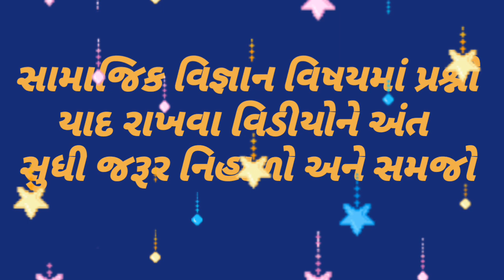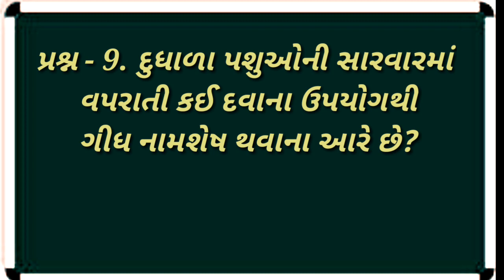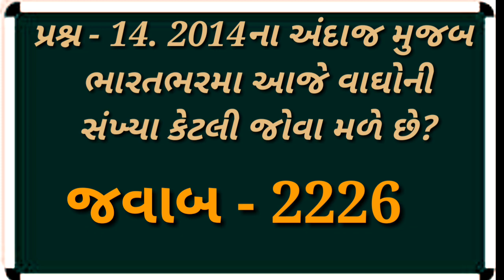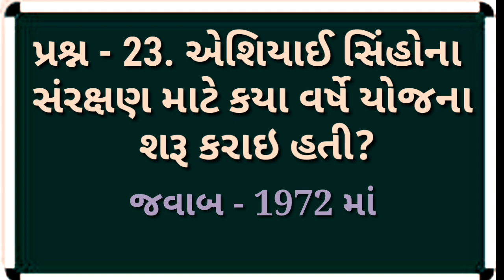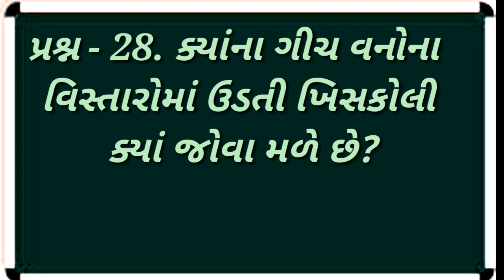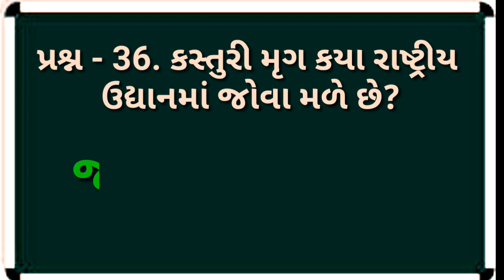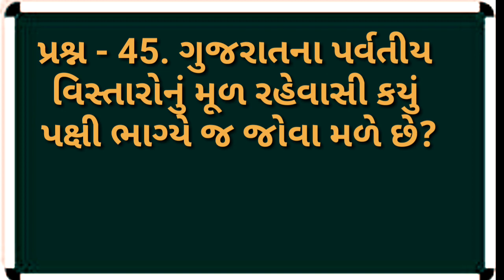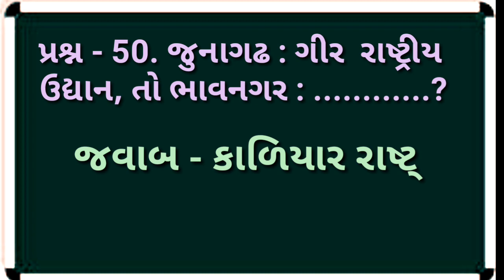Dhoran -9 Chapter -18, | Exam Most Imp Question, | Samajik Vigyan,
Dhoran -9 Chapter -18, | Exam Most Imp Question, | smart india, | suresh dhoriya, | smart india suresh, | samajik vigyan, | social science, | Aa video ma std 9 na parixalaxi prashno apya che, | you tube, | Education, | short note, | Best videos of social science, | samajik vigyan chapter, | Best Lesson of std.10, 9, | Thank for watch,